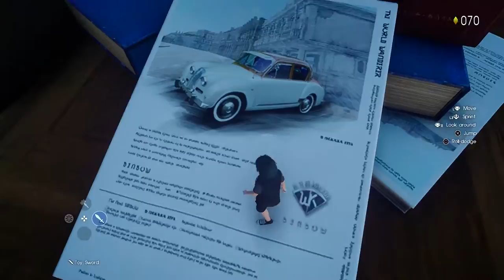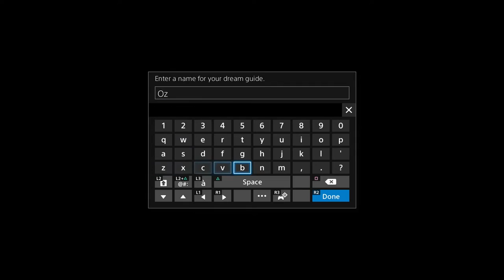The Velvet Room - FFXV Platinum Demo